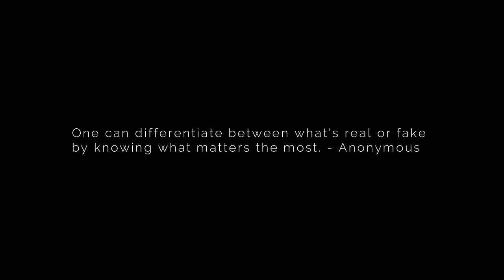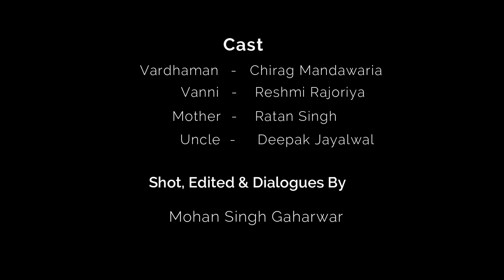Mother - Award Winning Short Film | Psychological Thriller | TIFF | Rather Other Guys | Mohan Singh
Mother - An International Award Winning Hindi Best Short Film

A Rather Other Guys Original

A story of a mentally disturbed son who only lives with his mother and his persona & perceptions. At times, in his life, some tragedies and turning points take place where he has to differentiate between what's real or fake by knowing what matters the most.

A Short Film got titled as Best Short Film worldwide and also grabbed awards in many categories in many film festivals.

The film was completely shot by a Smartphone only and under zero budget.

Below are the Film Festivals & their respective results:
~TIFF 2020 - Award Winner - Best Short Film
~Shorted 2020 - Nominated for the Best Short Film of the Year
~First-Time Filmmaker Sessions - Officially Selected for the Best Short Film
~The Lift-Off Sessions - Officially Selected for the Best Short Film

Written & Directed by - Mohan Singh Gaharwar
Shot, Edited & Dialogues by - Mohan Singh Gaharwar

Get in touch with us:
Production - Rather Other Guys